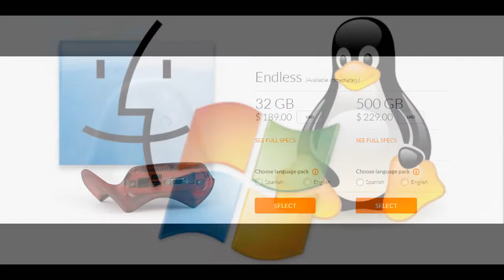April 14, 2016